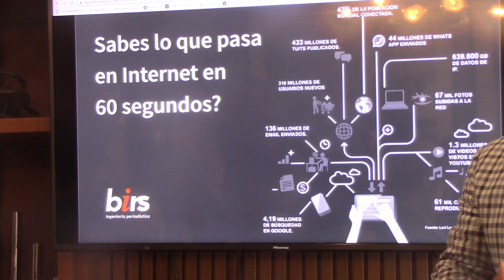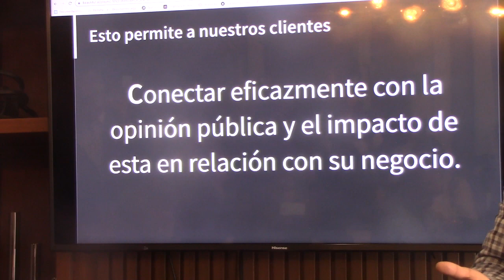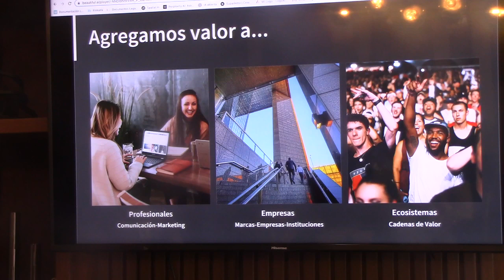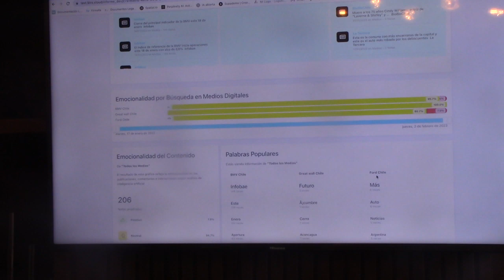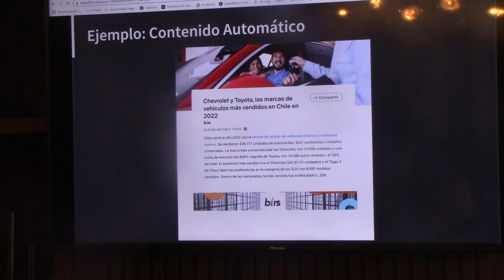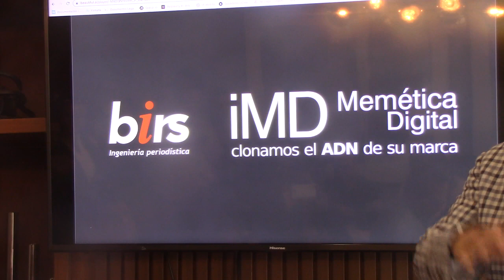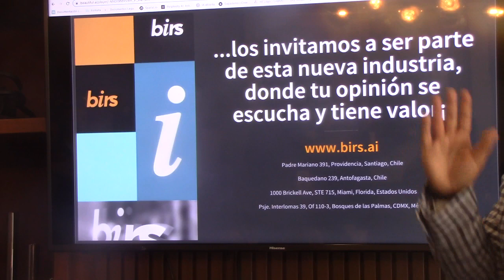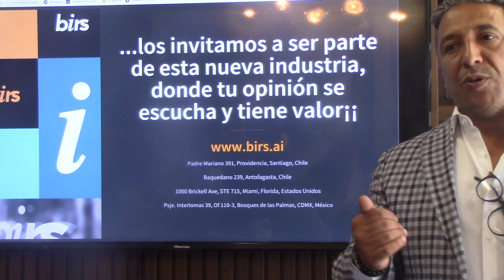Presentación Birs innovadora plataforma de comunicación y escucha en Internet